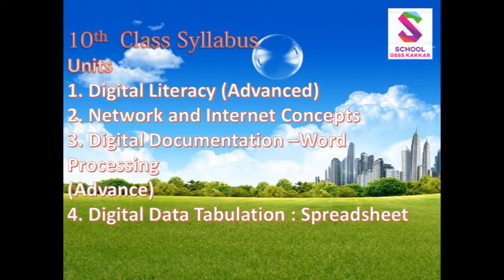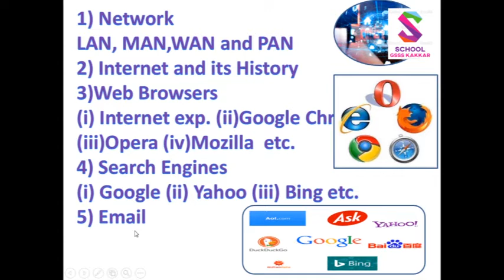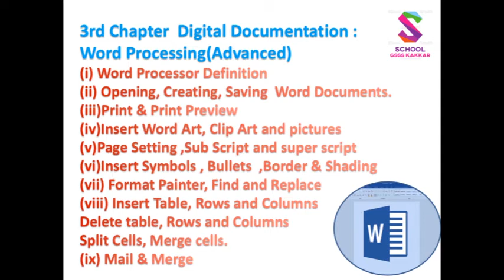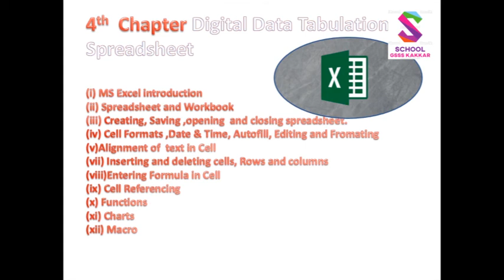10th Class Syllabus Introduction